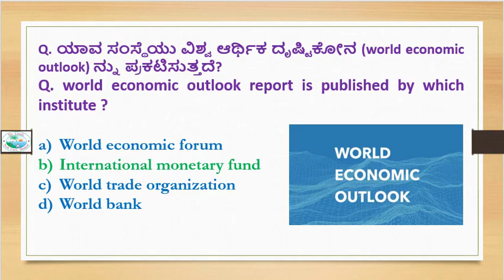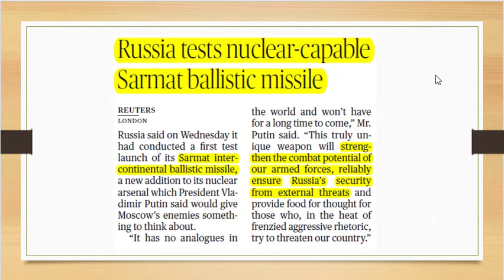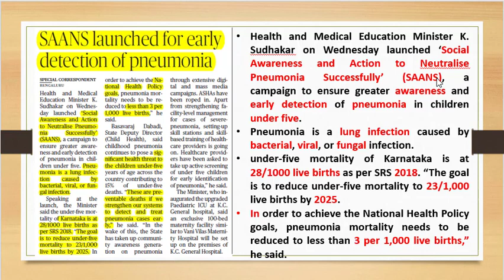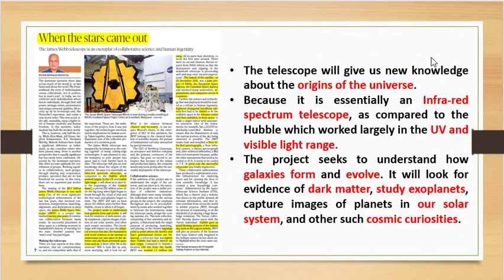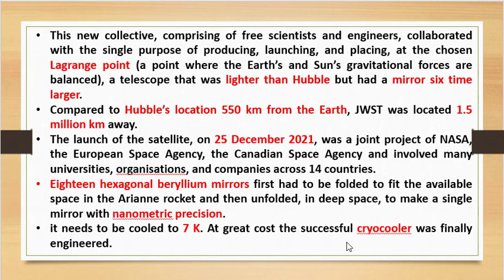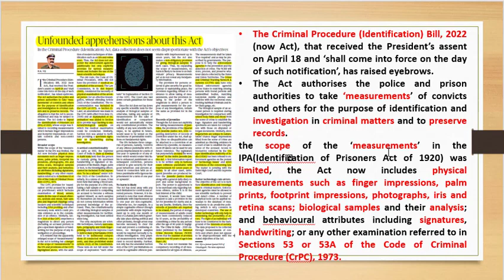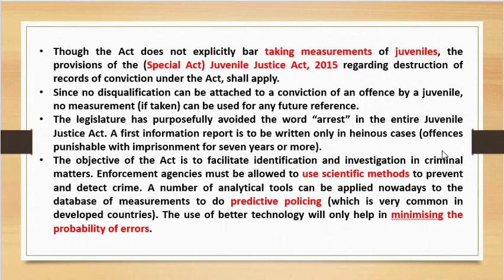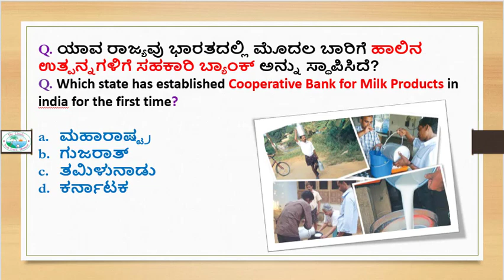THE HINDU PAPER ||kannada explanation||ಕನ್ನಡದಲ್ಲಿ ವಿಶ್ವೇಷಣೆ||ಎಲ್ಲಾ ಸ್ಪರ್ಧಾತ್ಮಕ ಪರೀಕ್ಷೆಗಳಿಗೂ ಉಪಯುಕ್ತ